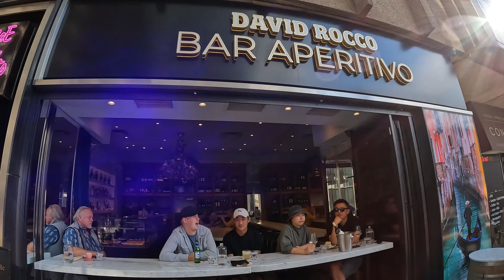TORONTO / YORKVILLE AVENUE / ( SEPT 2023 )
Watch me walk Yorkville in Toronto Ontario Canada